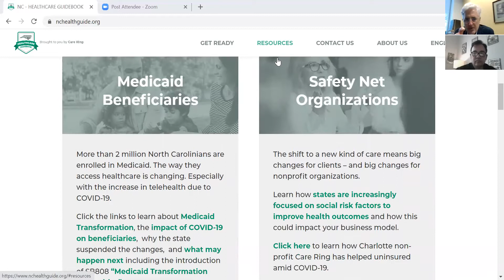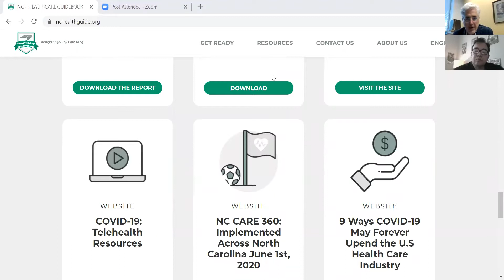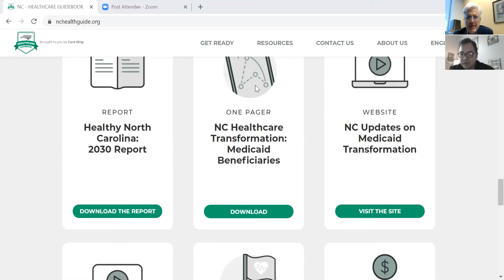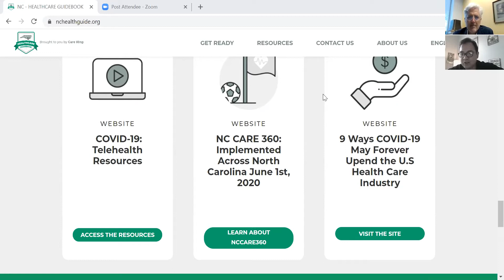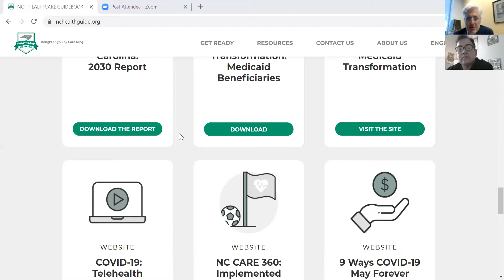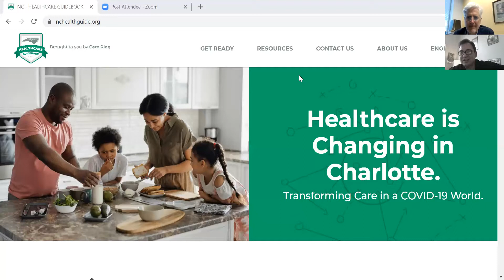What NC Nonprofits Need to Know About Medicaid Transformation (with Don Jonas, Care Ring, Inc.)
Don Jonas, Executive Director of Care Ring joins host Rocky Cabagnot on the 9/15/2020 Leadership Series to discuss Medicaid transformation in North Carolina.  Today's episode provides special emphasis on what nonprofits located in North Carolina that address social determinants of health (housing, food insecurity, lack of transportation, stress/intimate partner violence) can do to get ready for this major overhaul of health insurance for low income families in NC.